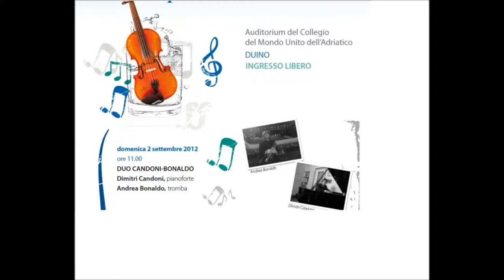Solus by Stanley Friedman played by A. Bonaldo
Registrazione Live. Auditorium del Collegio del Mondo Unito, Duino. 2 Settembre 2012.

Solus, For unaccompanied Trumpet (S. Friedman).

Tromba: Andrea Bonaldo

01) 00:00 Introduction
02) 02:32 Furtively
03) 04:29 Scherzando And Waltz
04) 06:44 Fanfare